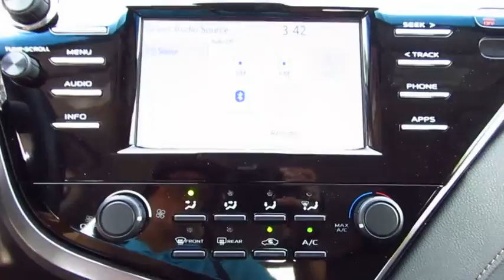2018 Toyota Camry Live Video! Tampa, Wesley Chapel, Brandon, New Port Richey, FL Live 180067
Stadium Toyota
5088 N. Dale Mabry Highway

Become acquainted with our redesigned 2018 Toyota Camry LE Sedan offered in amazing Midnight Black Metallic. At the heart of this Front Wheel Drive sedan is a forceful 2.5 Liter 4 Cylinder mated with an impeccable 8 Speed electronically controlled Automatic transmission. Emulating 203hp while achieving nearly 39mpg on the open highway, you will be impressed with the powerful acceleration and handling.    Athletic and gracefully, the exterior of the Camry is accented by a sultry, seductive shape. You will be immediately attracted to the Bi-LED automatic headlights, alluring 17-inch alloy wheels, and bright LED taillights. Slide into the comfortable fabric-trimmed seats as you savor ergonomically designed features including a 7-inch touchscreen display, Entune 3.0 Audio, Bluetooth, and a wonderful six-speaker sound system with steering wheel mounted controls. You'll also appreciate remote keyless entry, cruise control, a rear view camera, a tilt-and-telescoping steering wheel and split-folding rear seats. Stunning looks, amazing handling, the newest technology and the roomy interior make this Camry an absolute joy to own.    Anti-lock brakes with brake assist, stability control, and an army of airbags combine to safeguard you in this impeccable Toyota with a sterling reputation for reliability. Enjoy this smooth quiet ride!